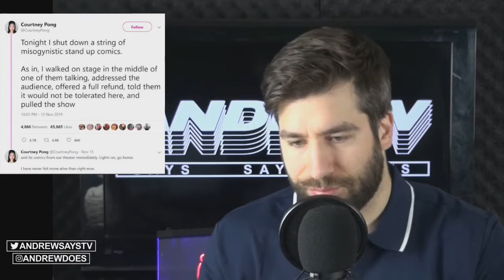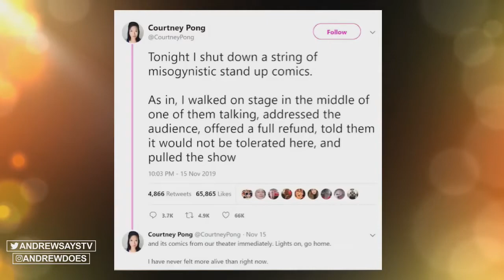🔴👀🔴 Feminist Club Owner Shuts Down Comedy Show Over Offensive Jokes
A comedy club owner got offended by jokes by comedians in front of a very small audience and even followed the club-goers and comedians after they left the establishment to bother them some more.

This channel might be gone in weeks, YouTube will not monetize it and they plan to remove non-commercially viable channels, not viable YouTube? how come this channel has over a million views?